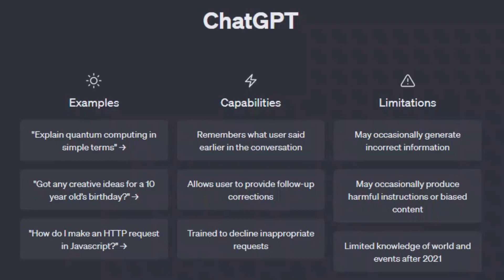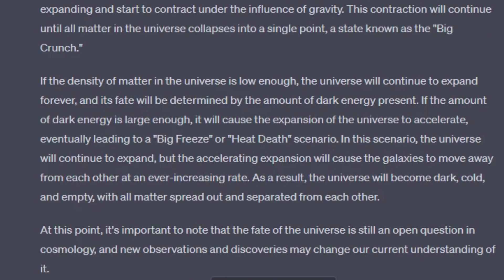ChatGPT : The Ultimate Fate of the Universe ...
This is ChatGPT Answer the Question "What is the fate of the universe? "

 All Universe video from canva.